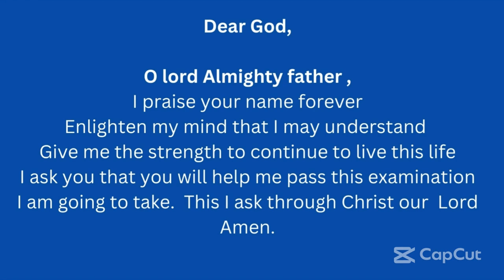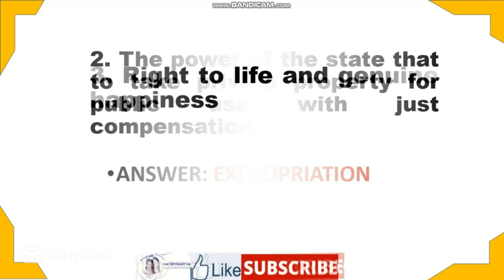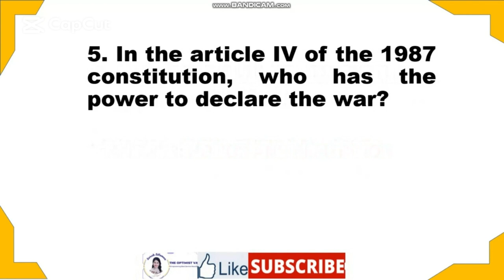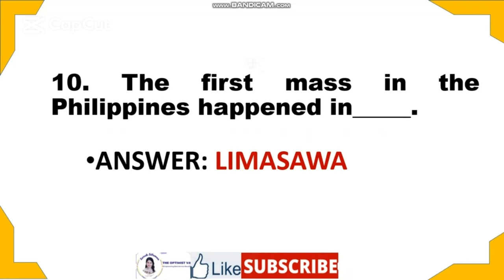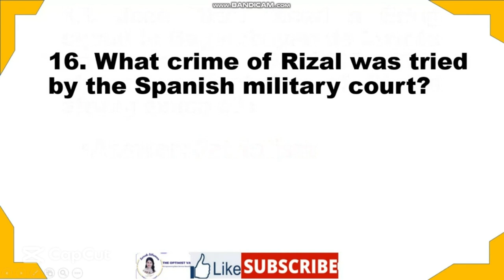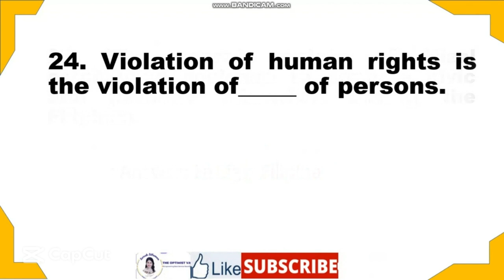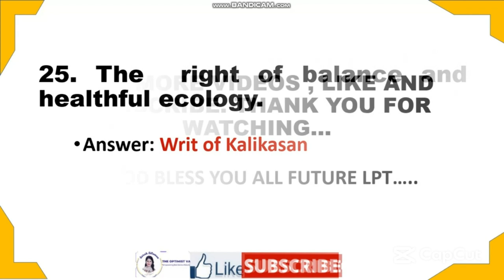SOCIAL STUDIES LET REVIEWER UPDATED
General Education- Social Studies  LET  Review. This video is for all LET takers. This video is  a big help for you. Congrats ahead future LPT.